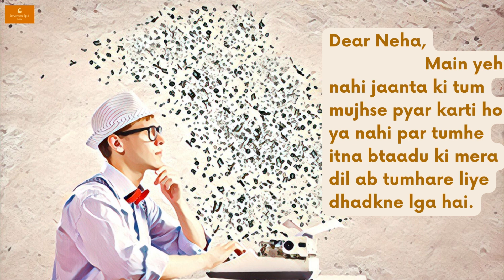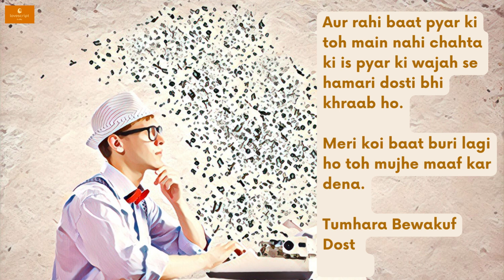(Love Letter-281)Main Tumse Bahut Pyar Karta Hoon l I Love You l Love Vibes l Lovers Gift l Letter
"Love is a beautiful emotion that brings happiness to our lives. If you have someone special in your life and you want to express your love for them, then this video is for you. In this video, we'll show you how to express your love in the most heartfelt way possible. Whether it's through words, actions, or gestures, the message of love is universal. So, sit back and enjoy this video dedicated to the most beautiful feeling in the world - love!"